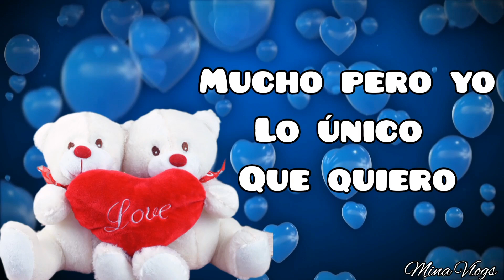❤Lindo Mensaje💌Es Para Ti Amor💘